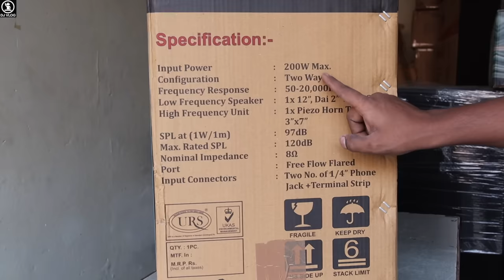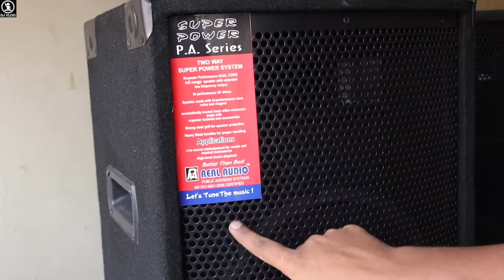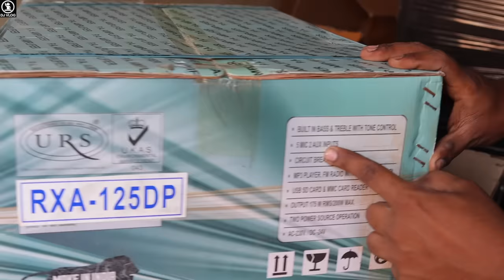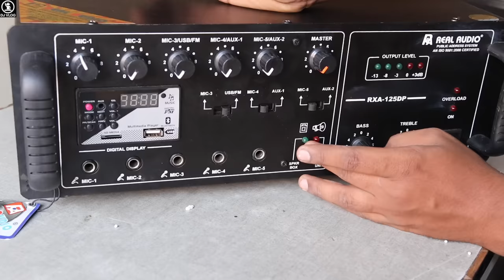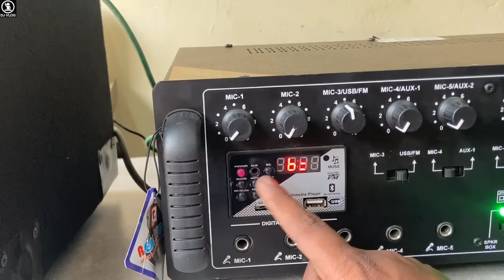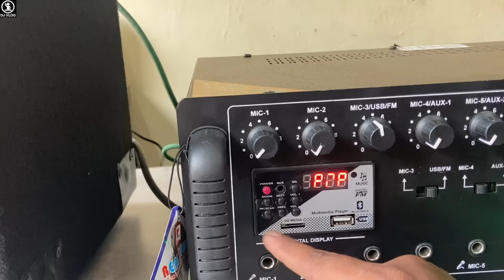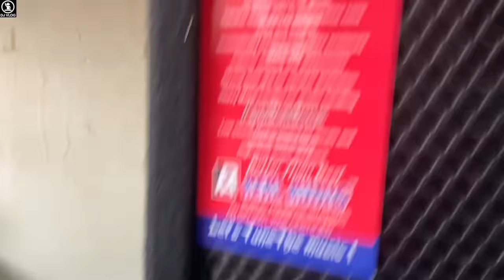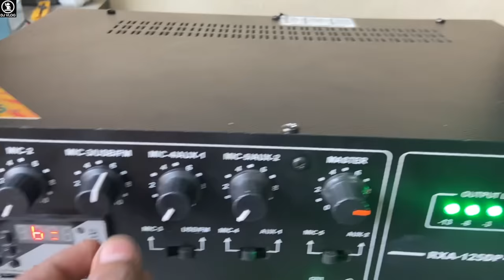Mini Dj Setup For Home Party, School With Mic Amplifier Speaker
Price=17000